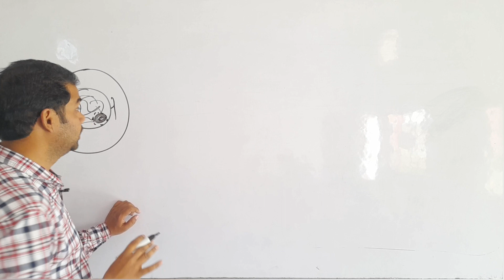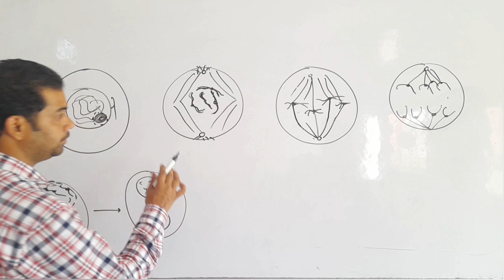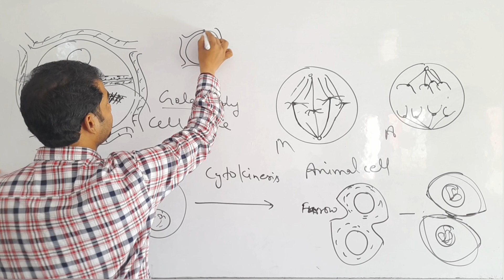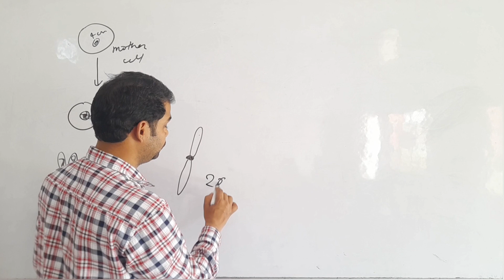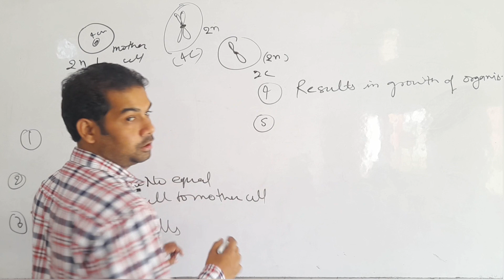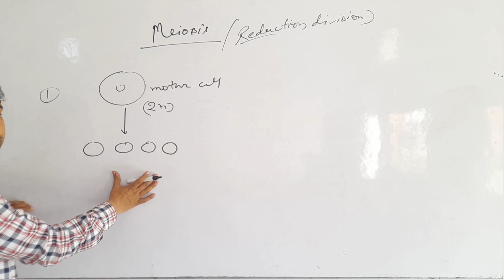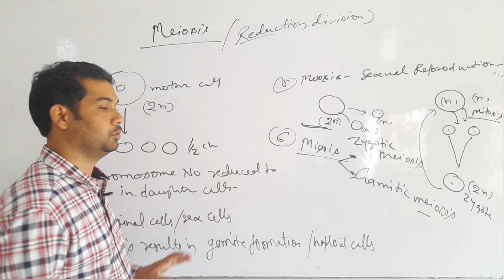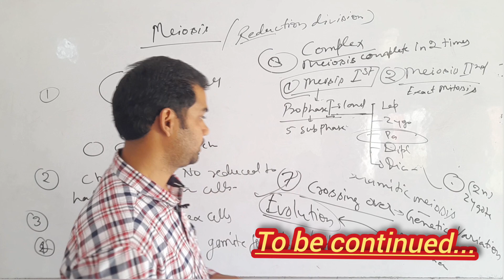Cell Cycle and Cell Division Lecture - 3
■ This video for students to prepare for NEET examination.

●In this video, we have studied about  Cell Cycle and Cell Division is explained.

I hope, this video will be benificial for NEET aspirants as well as for academic students of class 11